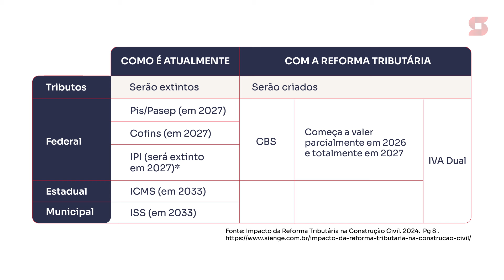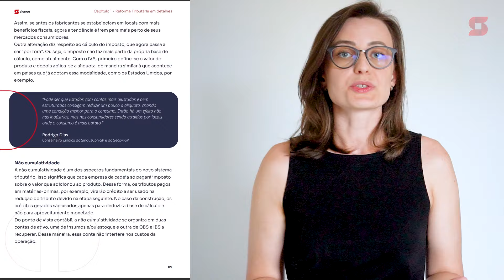REFORMA TRIBUTÁRIA na Construção Civil: o que vai MUDAR?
Depois de décadas de expectativa, a Reforma Tributária do consumo foi confirmada no Brasil. Já sabemos, inclusive, que ela terá um grande impacto em toda a cadeia produtiva. Para você ter uma ideia, a reforma tributária é tida como um dos três grandes marcos de desenvolvimento do setor, juntamente com o Patrimônio de Afetação e o Minha Casa, Minha Vida.

Enquanto a proposta de Reforma Tributária (PLP 68/2024) tramita no Senado, você e sua empresa da Construção Civil e Mercado Imobiliário já devem começar os preparativos. Neste vídeo elencamos as principais alterações para esse mercado:

00:32 - O que muda com a Reforma Tributária
02:39 - Impactos da Reforma Tributária no setor da Construção Civil e Mercado Imobiliário
04:23 - Como se adequar as mudanças
06:36 - Relatório gratuito do Impacto da Reforma Tributária

👉 Baixe o [Relatório gratuito] Impacto da Reforma Tributária na Construção Civil

💬 Deixe seu comentário! Queremos saber quais são os seus desafios e como podemos ajudar você a superá-los!